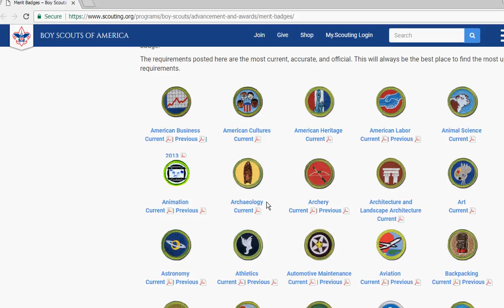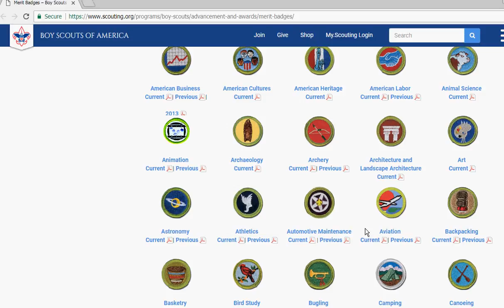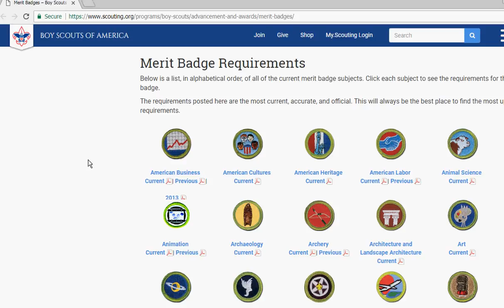Reviewing Boy Scouts of America - Current Merit Badges - Part 1 of 6 get Boy Scout Merit Badge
Boy Scouts of America Current Merit Badges

Reviewing the Merit Badges

There are 135+ Boy Scout merit badges. A Scout may earn any of them at any time.

In 1969 Boy Scouts of America determined merit badges required  to obtain Eagle Scout have a silver border instead of the green border used on all other merit badges

Each Merit Badge has a merit badge pamphlet with a lot of good info, check them out for earning merit badges

Kids can learn about sports, crafts, science, trades, business, and future careers as you earn merit badges.

all work must be completed by the time a Scout turns 18 years old

Thank You for supporting our online projects